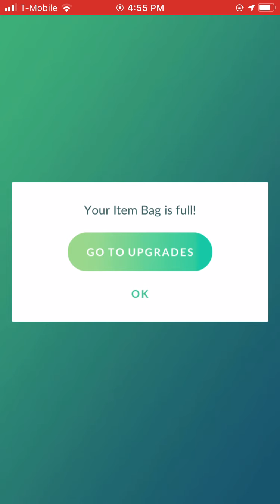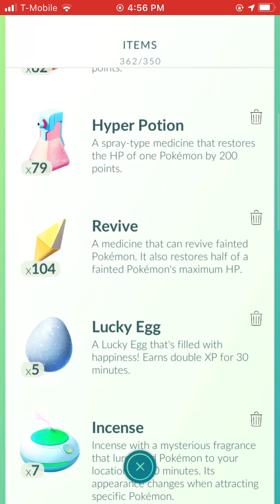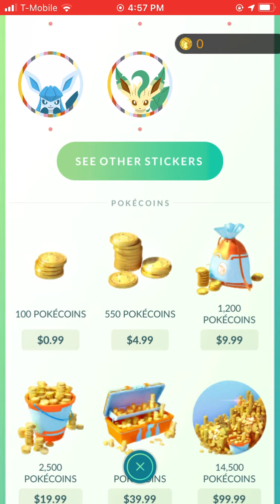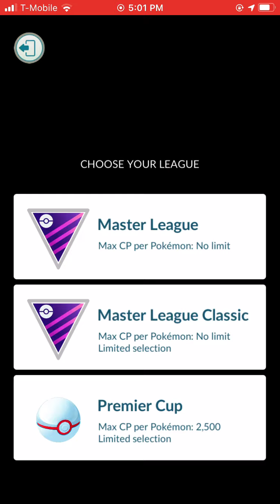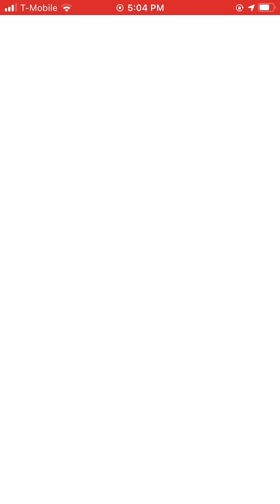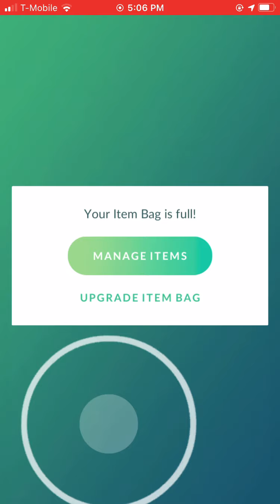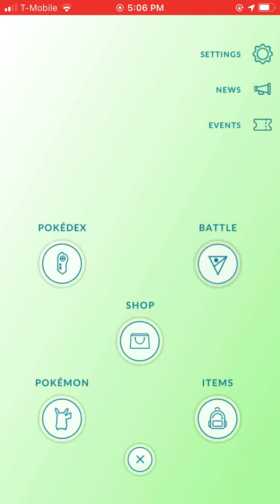Pokémon Go Walkthrough Gameplay Premier League Battles iOS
New! Now you can battle other Pokémon GO Trainers online! Try the GO Battle League today!

Join Trainers across the globe who are discovering Pokémon as they explore the world around them. Pokémon GO is the global gaming sensation that has been downloaded over 1 billion times and named “Best Mobile Game” by the Game Developers Choice Awards and “Best App of the Year” by TechCrunch.

Uncover the world of Pokémon: Explore and discover Pokémon wherever you are!

Catch more Pokémon to complete your Pokédex!

Journey alongside your Buddy Pokémon to help make your Pokémon stronger and earn rewards!

Compete in epic Gym battles and...

Team up with other Trainers to catch powerful Pokémon during Raid Battles!

It’s time to get moving—your real-life adventures await! Let’s GO!

Notes:
- Please visit PokemonGO.com for additional compatibility information.
- Information current as of October 20, 2020.

Pokémon Go is a 2016 augmented reality (AR) mobile game developed and published by Niantic in collaboration with Nintendo and The Pokémon Company for iOS and Android devices. A part of the Pokémon franchise, the game is the result of a collaboration between Niantic, Nintendo and The Pokémon Company. It uses mobile devices with GPS to locate, capture, train, and battle virtual creatures, called Pokémon, which appear as if they are in the player's real-world location. The game is free-to-play; it uses a freemium business model combined with local advertising and supports in-app purchases for additional in-game items. The game launched with around 150 species of Pokémon, which had increased to around 600 by 2020.

Pokémon Go was released to mixed reviews; critics praised the concept but criticized technical problems. It was one of the most used and profitable mobile apps in 2016, having been downloaded more than 500 million times worldwide by the end of the year. It is credited with popularizing location-based and AR technology, promoting physical activity, and helping local businesses grow due to increased foot traffic. However, it attracted controversy for contributing to accidents and creating public nuisances. Various governments expressed concerns about security, and some countries regulate its use. The game had over 147 million monthly active users by May 2018, over a billion global downloads by early 2019, and grossed more than $6 billion in revenue as of 2020.

Augmented reality gaming
After establishing a game account, players create and customize their own avatars. Once created, an avatar is displayed on a map based on the player's geographical location. Features on the map include 'PokéStops' and 'Pokémon Gyms'. These PokéStops can be equipped with items called 'Lure Modules', which attract additional wild, and occasionally rare, Pokémon. Gyms serve as battle locations for team-based king of the hill matches. PokéStops and Gyms are typically located at places of interest. These locations were initially re-purposed portals from Ingress, Niantic's previous augmented reality (AR) game. This has led to PokéStops and Pokémon Gyms being placed at dangerous or inconvenient locations, such as a now-deleted Gym at the Korean Demilitarized Zone. Since 2019, these locations also include submissions from Go players, which are largely reviewed by other players.

As players move within their real world surroundings, their avatars move within the game's map. Different Pokémon species reside in different areas of the world; for example, Water-type Pokémon are generally found near water. When a player encounters a Pokémon, it may be viewed either in AR mode or with a live rendered, generic background. If the player flees, the Pokémon will face the spot it was last engaged, except Nosepass, which will always face north because of its Pokédex entry. AR mode uses the camera and gyroscope on the player's mobile device to display an image of a Pokémon as though it were in the real world. Players can take screenshots of the Pokémon they encounter either with or without the AR mode activated.